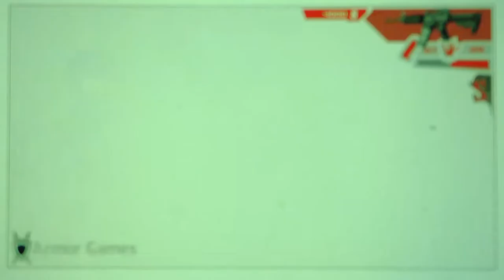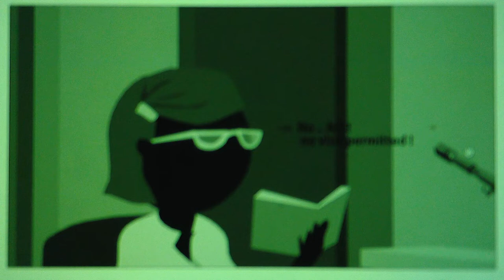Sift Heads World Act 6 Illicit Association Part 5 Alonzo Wasn’t Here (6,000 Video Special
Alonzo is setting traps and also I now present to you my 6,000 video hope you enjoy